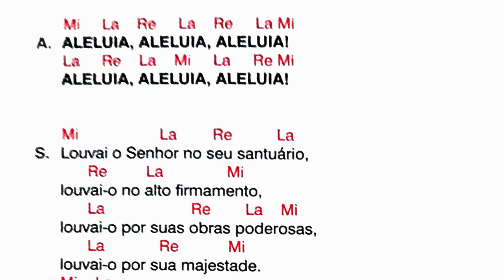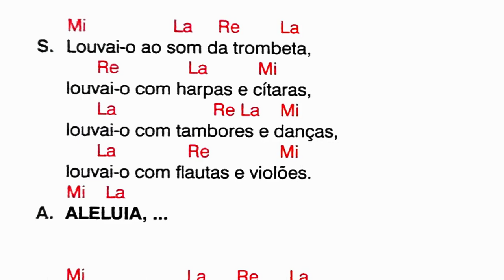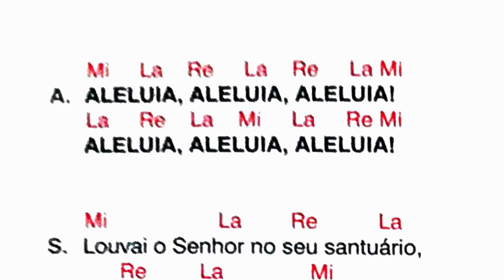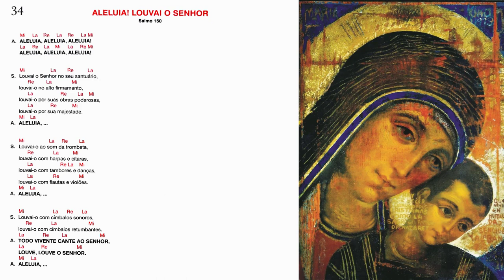ALELUIA! LOUVAI O SENHOR - Salmo 150